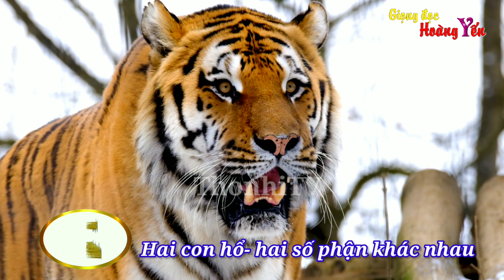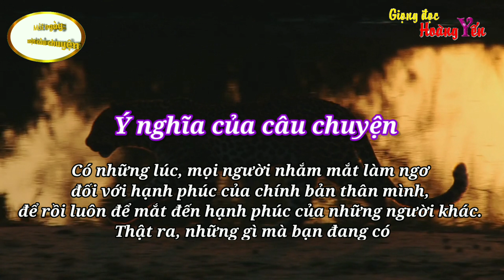Hai con hổ, hai số phận khác nhau - Mỗi ngày một câu chuyện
Có những lúc, mọi người nhắm mắt làm ngơ đối với hạnh phúc của chính bản thân mình, để rồi luôn để mắt đến hạnh phúc của những người khác. Thật ra, những gì mà bạn đang có chính là những điều mà người khác phải ngưỡng vọng.